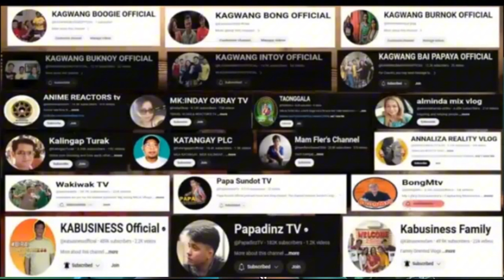KA BUSINESS ITO ANG MASASABI KO SAYO (REACTION)